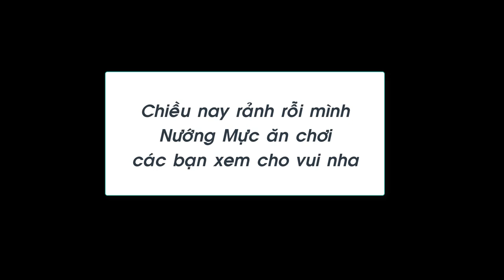Nướng mực cồn | Nướng mực ăn chơi, buổi chiều rảnh rỗi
Chào các bạn, Mình là A SÁNG, Mình quê Yên Bái và đang sống ở Hà Nội, ước mơ của mình là được đi khắp nơi, thăm thú và thử các món ăn mới lạ dân dã. Nhất định nếu mình đi đâu sẽ làm video để các bạn cùng khám phá, thưởng thức.

Những món đặc sản chất lượng nhất định mình sẽ mang về chia sẻ cùng các bạn tại quán nhỏ của mình.

Các bạn xem video nếu thấy hay thì ấn theo dõi kênh (và ấn vào chuông) để tiếp tục nhận được các video mới nhanh nhất, xin cảm ơn!